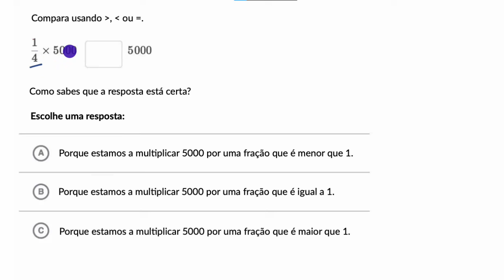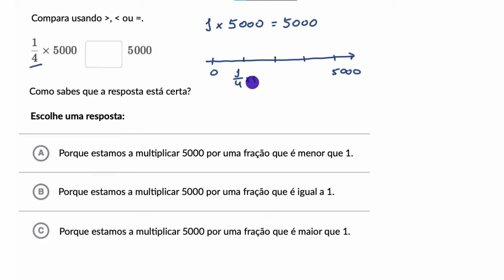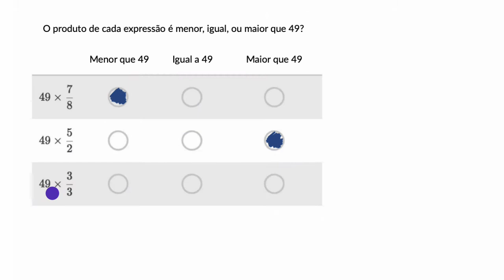Multiplicação por frações maiores que 1, iguais a 1 ou menores que 1 - Khan Academy pt (5.º ano)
Vídeo original: Fraction multiplication as scaling examples